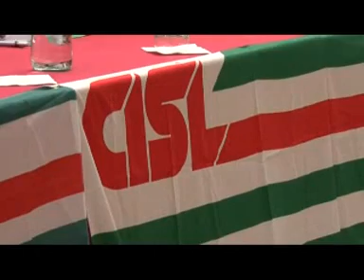VCOSAT VIDEOGIORNALE 4 FEBBRAIO '08 PARTE 2